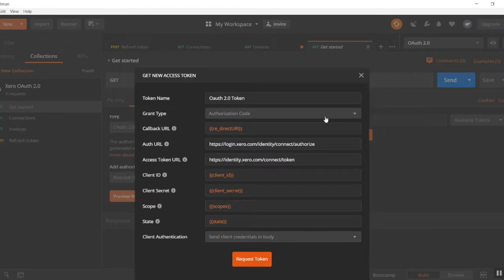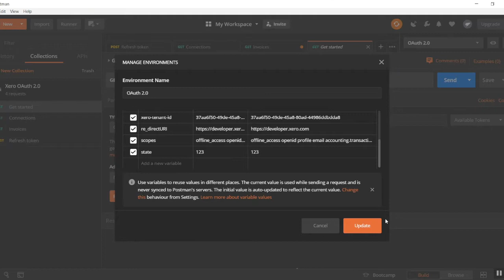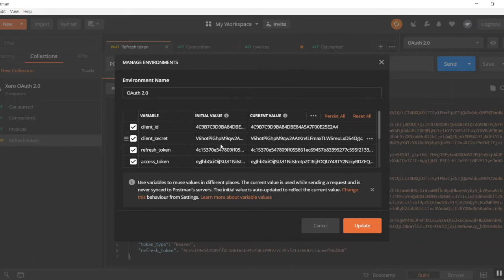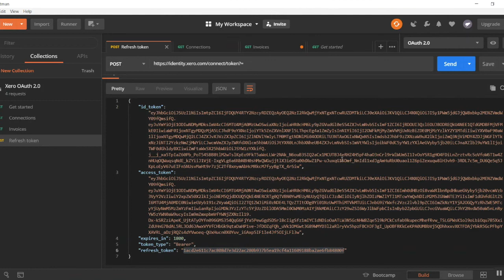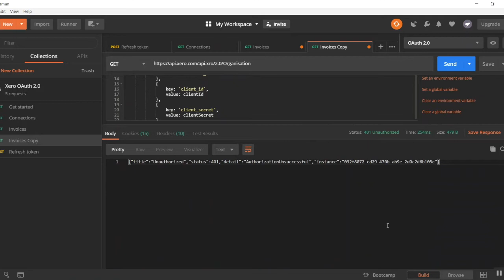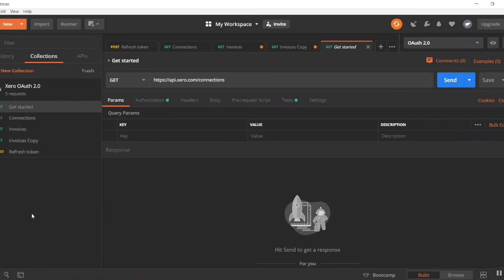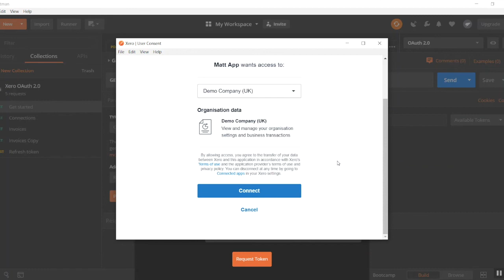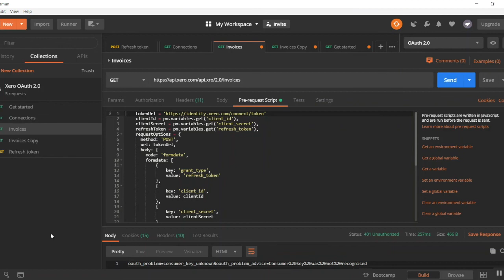Tips and tricks using Postman with the Xero API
Tips and tricks for using Postman with the Xero API including how to deal with common errors